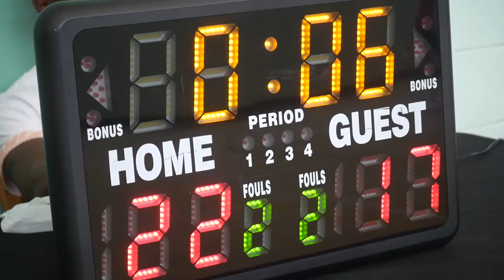2022 Vancouver Summer Comp League - Playmakers vs Regesoff - Roundball BC Mens Basketball